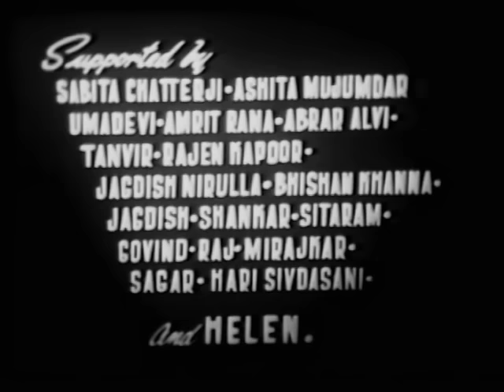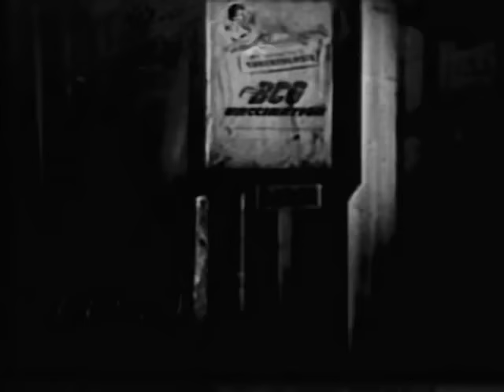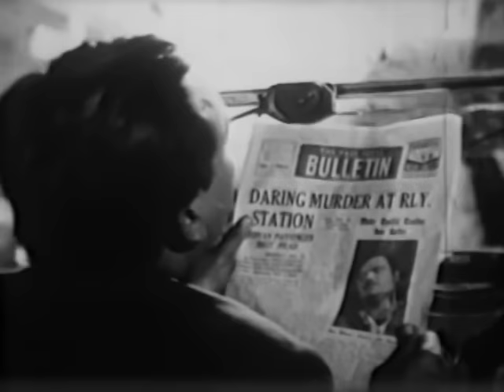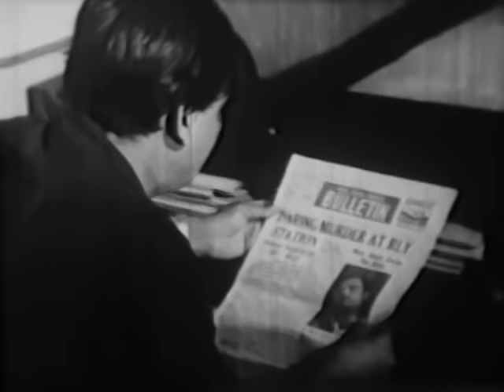12 O'Clock - Guru Dutt, Waheeda Rehman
12 O'Clock, 1958
Director: Pramod Chakravorty
Lyrics: Majrooh Sultanpuri, Sahir Ludhianvi
Choreography: Satyanarayan
Playback: Geeta Dutt, Mohammad Rafi, Shamshad Begum
Cast: Guru Dutt, Waheeda Rehman, Rehman, Shashikala, Johny Walker, Sabita Chatterjee, Hari Shivdasani, Tun Tun, Helen,

English translation provided. Those of us not understanding Hindi owe a debt of gratitude to Anu who not only translated the song lyrics - whose translations weren't included in the source - but who also heavily edited the dialog, correcting wrong translations and adding lines for dialog that hadn't been translated in the first place. Oh, and Madhu translated Johnny Walker's first song.

No films have been treated worse in retail releases than those of Guru Dutt. The Indian commercial releases are disgraceful. The DVD on which I worked came from a poor VHS tape source, was dark and murky and in spite of my best efforts, it still looks awful. Having said that, there are better versions of the film out there. I just don't own them.

63 seconds. It turns out O.P. Nayyar had not only used part of a tune in the film, but part of the original recording. Most of it is unimportant background music but at the beginning and near the end is some dialog. Use the subtitles to learn what's said during the phone conversations.

COPYRIGHT INFORMATION:
The Indian copyright law: